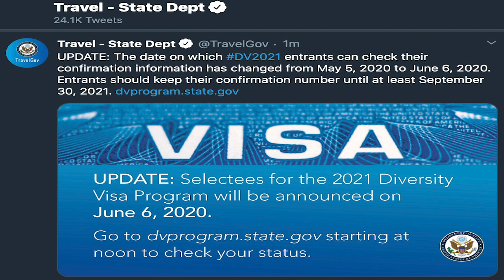SON DAKİKA - 2021 GREEN CARD ÇEKİLİŞ SONUÇLARI ERTELENDİ !